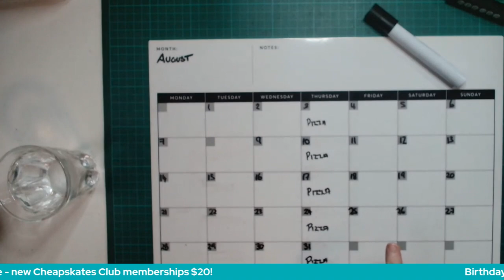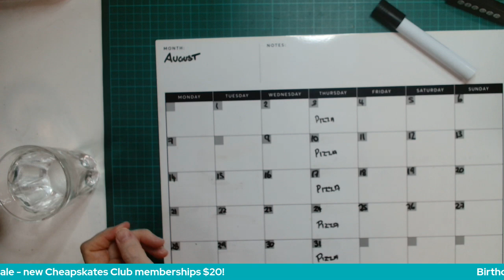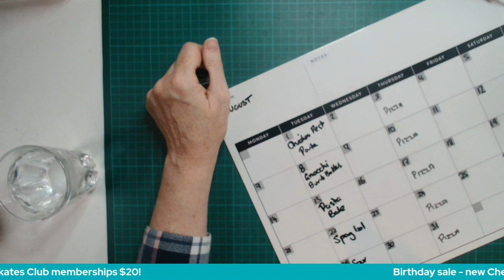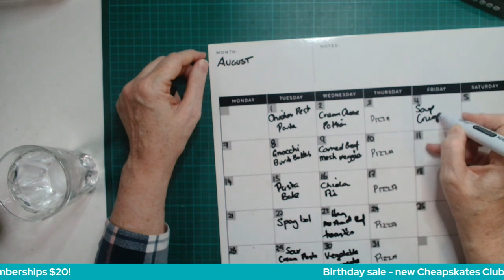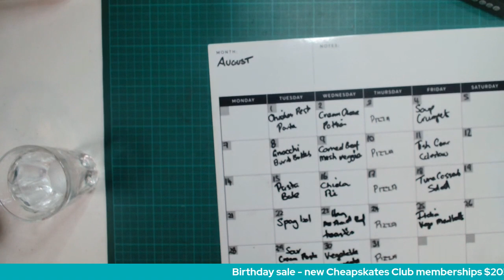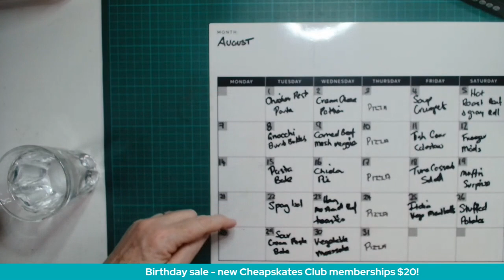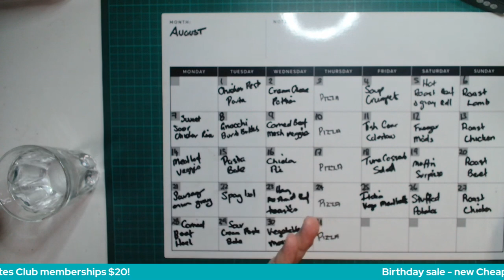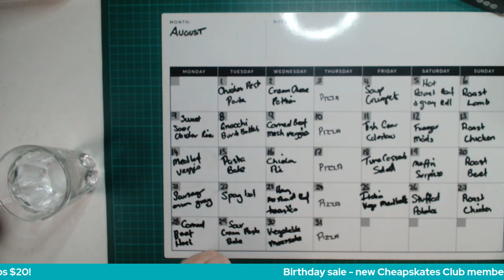The August Meal Plan for My Regular Size Family!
What is my regular size family going to eat this month? Plenty of good food made from ingredients - because ingredients give us options - and all within our monthy grocery budget!